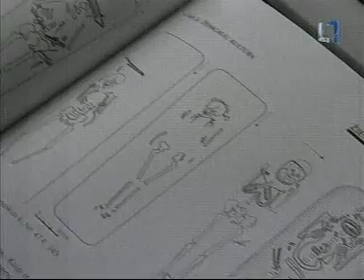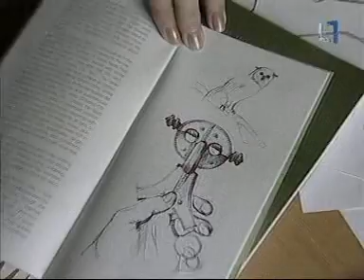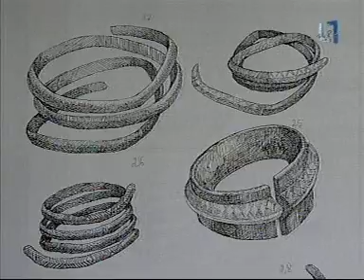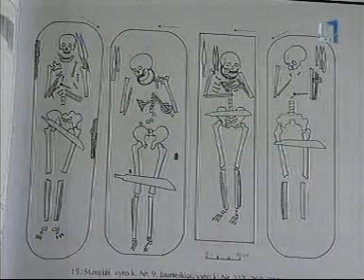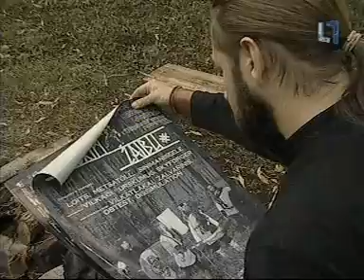S. Bartkaus laida - SEMIGALLIA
Žiemgaliai prieš 13 metų.
S. Bartkaus laida apie gyvosios istorijos klubą SEMIGALLIA.
Klubo nariai buvo ir yra festivalio KILKIM ŽAIBU organizatoriai.